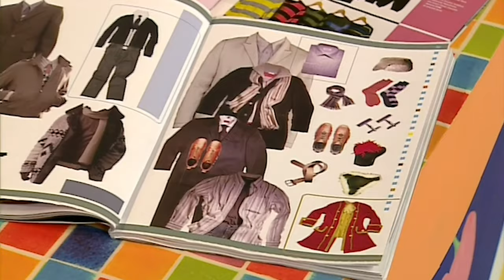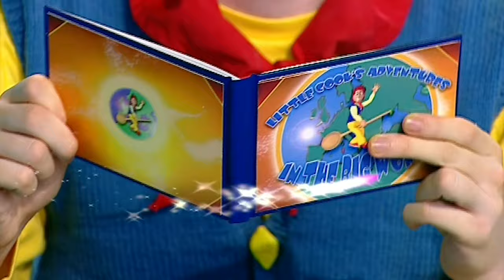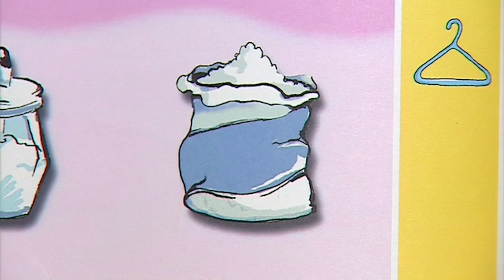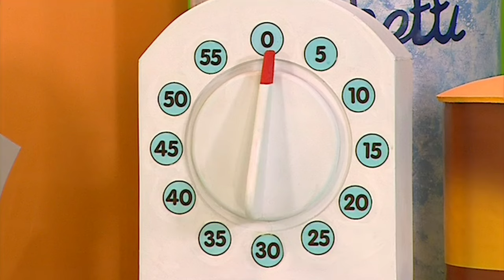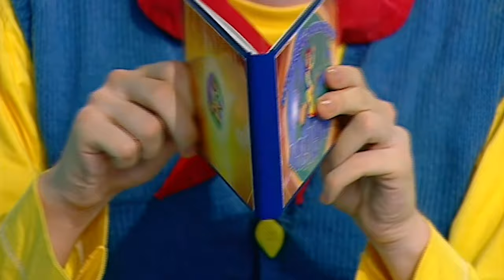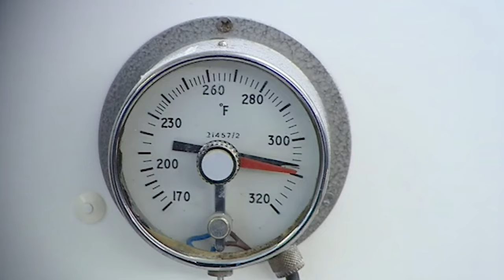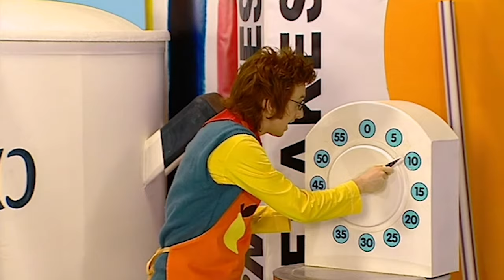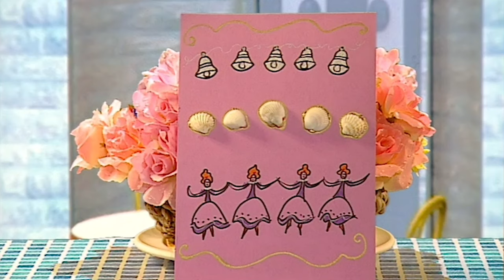Big Cook Little Cook | Baking Delicious Biscuits and Cookies | Food Fun | Wizz Friends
Learn how to bake biscuits with Big Cook Ben and Little Cook Small. Fun and easy recipes for kids!